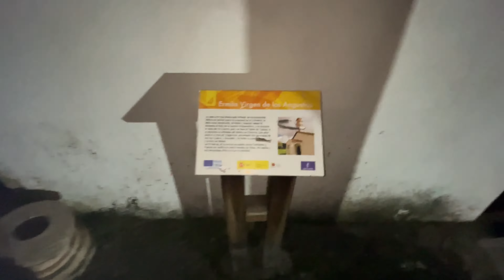CUEVA DE LA SIERPE 🦇CUENCA ⛰RUTA FACIL Y CORTA🏞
Dejamos el coche en Puente De Vadillo, empezamos la ruta por el sendero que no está  muy bien señalizado, avanzamos pocos kilómetros donde por la falta de señalización nos perdemos. Retomamos la ruta y llegamos a la cueva, donde disfrutamos de las vistas y exploración de la misma . En el regreso se nos hizo de noche llegando a la Ermita de las Angustias. Ruta muy fácil para familias y niños con cuidado!